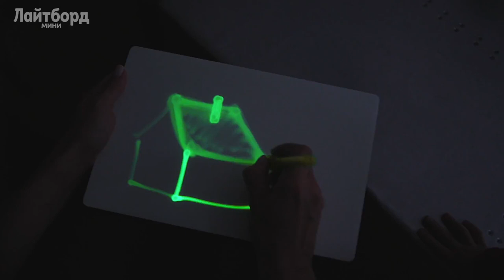Планшет для рисования светом Лайтборд мини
Данное видео демонстрирует то, как работает Планшет для рисования светом Лайтборд мини. Более детально ознакомиться и приобрести данный товар можно по ссылке ниже: